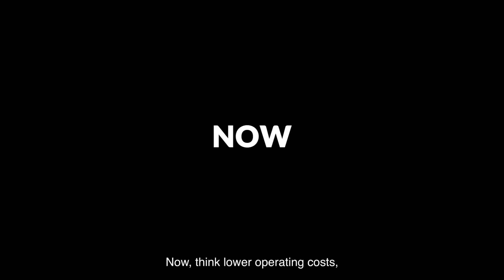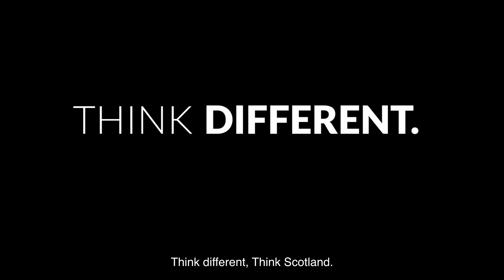Space Industry in Scotland | Scottish Development International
From Earth observation and data analysis to satellite design, manufacture, testing, launch and operations, Scotland is in a unique position to service all your space tech needs.

Think different, think Scotland.